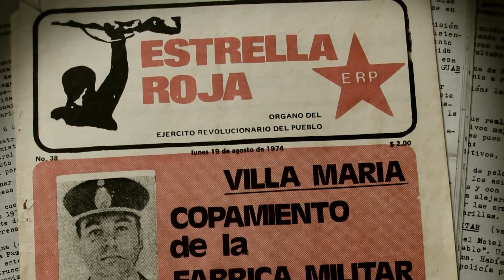TRAILER EL COPAMIENTO 10 08 74 Largometraje Documental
Sinopsis:

“El 10 de agosto de 1974 en Villa María, Córdoba, fue tomada la Fábrica Militar de Pólvora y Explosivos, a manos (armadas) del Ejército Revolucionario del Pueblo (ERP). El objetivo detrás del alzamiento se dirigía a acumular armamento, reforzar la propaganda política que se venía realizando y secuestrar prisioneros con el fin de negociar su libertad por la de los presos políticos de dicha organización. Como paso previo, el grupo armado clandestino tomó las instalaciones del albergue transitorio para parejas “Pasatiempo” que se encontraba próximo a la fábrica y que se convirtió durante ese día en su centro de operaciones.
En base a una profunda investigación, resultado de varios años de trabajo, los realizadores logran moverse con seguridad a través de temas espinosos y crónicas contrapuestas, en un evidente intento por abarcar la amplia variedad de opiniones y reconstruyendo un relato tenso y atrapante, de los menos conocidos de la reciente historia argentina.” Leandro Listorti (Catálogo 16ºBAFICI)